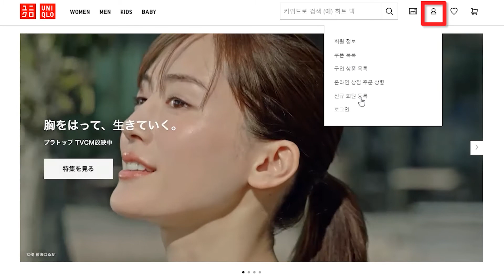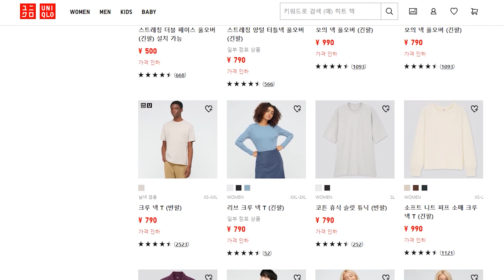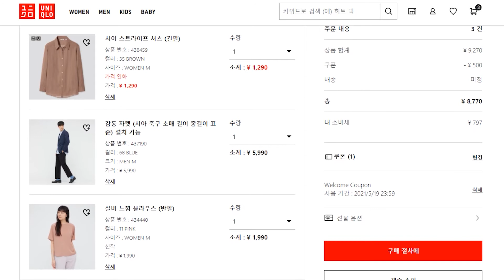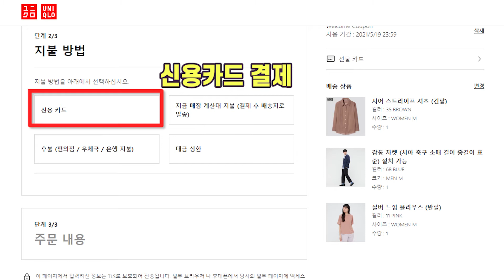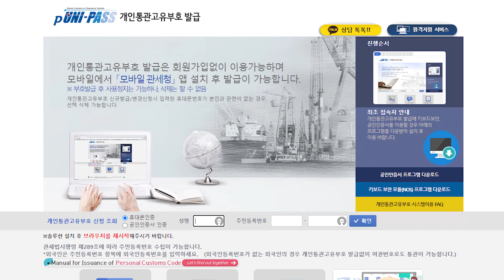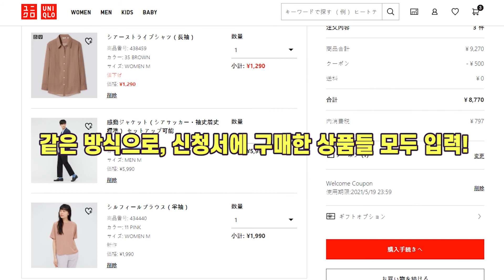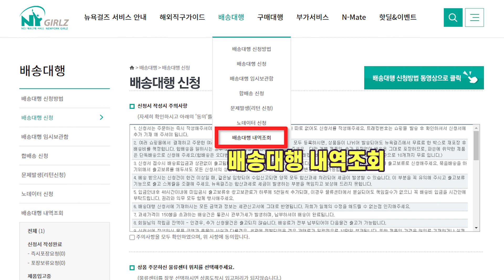[해외직구] 일본 유니클로는 현재 세일중~! 유니클로U,에어리즘,르메르 등 일본어 몰라도 배대지신청까지 쉽게!!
✨위클리로 업로드되는 Hot Deals~ 해외직구 세일소식✨

해외직구를 더욱 현명하게 하는 방법 -
[채널 구독후] 매일 새로운 직구소식을 초스피드로 받아보기!

***관부가세 기준은?

* '미국'을 기준으로 했을때
- 목록통관 품목들 기준 $200불
(의류,신발,가방,생활용품 등)

- 일반통관 품목들 기준 $150불
(의약품,화장품,농산물,한약재,담배,향수 등)
= 목록통관을 제외한 모든 것

* 그 외 다른나라의 경우
품목 상관없이 150불
(미화기준으로 면세범위)

유니클로는 가볍고 따뜻한 히트텍으로 유명한,
대중적인 패스트 패션브랜드인데요,
국내보다 일본에서 직구하시는게 훨씬 저렴하답니다!

* 일본 유니클로 여성 에어리즘 제품 보러가기

* 일본 유니클로 남성 에어리즘 제품 보러가기

* 일본 유니클로 여성 전체세일제품 보러가기

* 일본 유니클로 남성 전체세일제품 보러가기

* 일본 유니클로 아동 전체세일제품 보러가기

* 일본 유니클로 유아 전체세일제품 보러가기

* 한글이름 → 카타카나(일본어)로 변환하러가기

- 일본 유니클로를 포함한 기타해외직구 사이트 이용하실때,
외국어 걱정없이 사이트 이용해보실 수 있습니다!

* 개인통관고유부호 발급받으러 바로가기 (유니패스)

* 나의사서함번호 확인, 배송대행 신청하러 바로가기
- 뉴욕걸즈(배대지) 로그인 후 이용해보세요~!

* 쇼핑 전 관부가세 $150불이하(미화기준)로 맞춰서 쇼핑
- 현재 구매 안전금액 16,374엔! (변경될 수 있으니 실시간 확인부탁드려요!)
!! 너무 빠듯하지 않게 구매하시는 센스! 잊지마세요